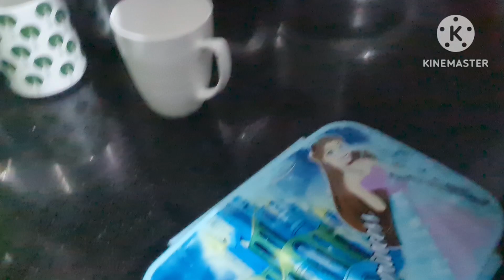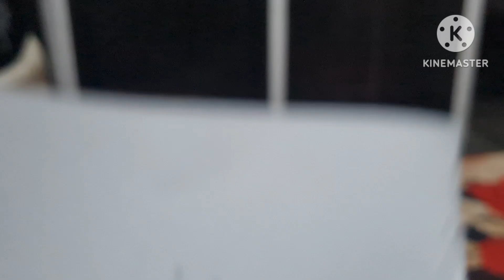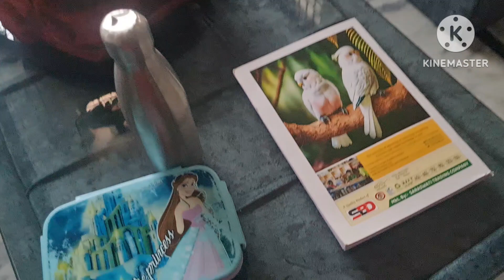Birthday boy camere mein aane se Sharma raha hai||Ritu Harna Vlogs